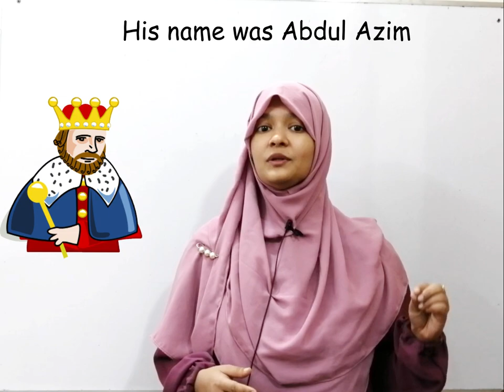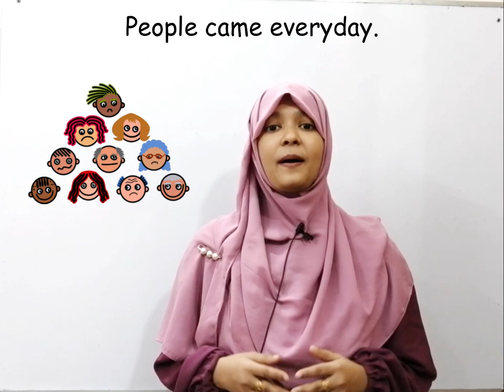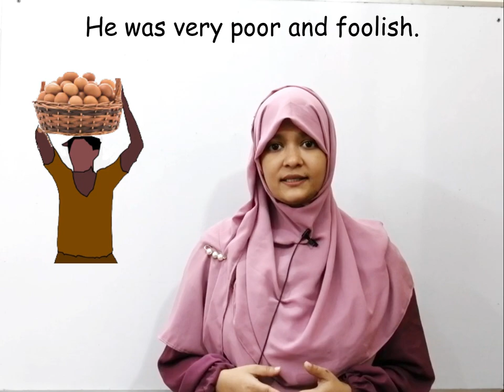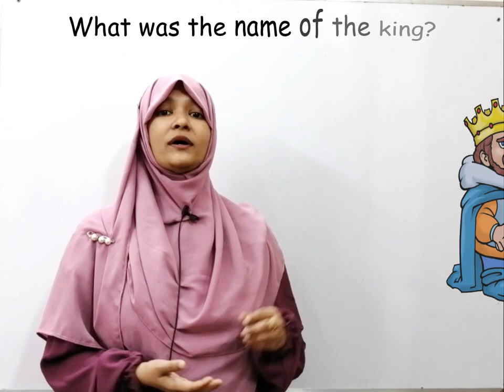ইংরেজিতে গল্প বলার অনুশীলন করো | A King and his Daughter | Storytelling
ইংরেজিতে ছোট গল্পগুলো বলার অভ্যাস করলে কথা বলার জড়তা কেটে যাবে। এই ভিডিওতে A King and his Daughter নামে একটি গল্প বলা হয়েছে। এভাবে তোমরাও গল্প বলার অনুশীলন করবে।

এই ভিডিওগুলো দেখতে পার